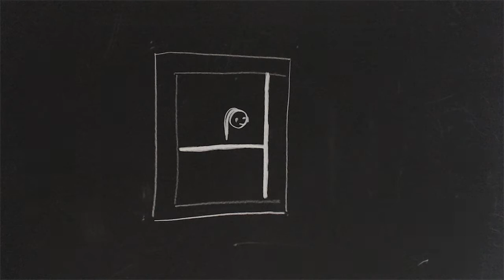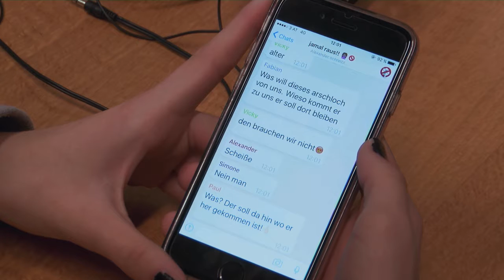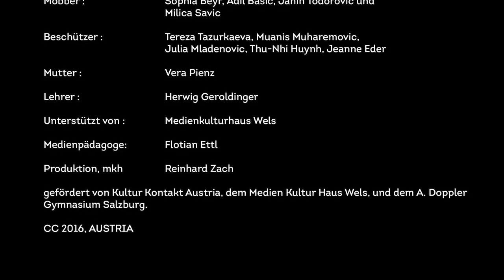Jamal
Auf Initiative von Frau Mag. Claudia Voit setzten sich SchülerInnen einer Klasse des Christian Doppler Gymnasiums Salzburg mit den Themen Integration und Flucht auseinander. In Kooperation mit Kultur Kontakt Austria und dem Medien Kultur Haus Wels entstand ein Spielfilm in Kinoqualität, der die Lebensbedingungen und Perspektiven eines jungen Flüchtlings nachzeichnet.

Die Schüler_innen der Klasse verfassten – gemeinsam mit den Lehrer_innen und den mkh°-Kulturvermittlern Reinhard Zach und Florian Ettl – ein Drehbuch, filmten und standen vor der Kamera. Der Film Jamal behandelt die Themen Mobbing und Flüchtlinge im Schulalltag. Jamal, ein unbegleiteter, minderjähriger Flüchtling, darf bei einer Familie mit einer Tochter wohnen. Das Mädchen ist gleich alt wie der Junge Jamal und überhaupt nicht begeistert über das neue Familienmitglied. Das eifersüchtige Mädchen versucht Jamal zu mobben. Genau wie die Schulkameraden der Schule, in die er geht.